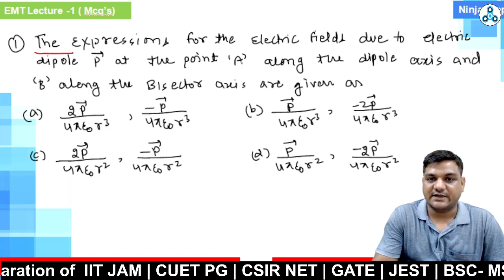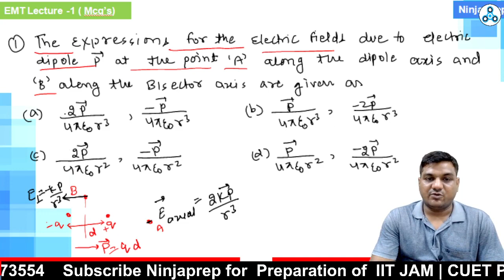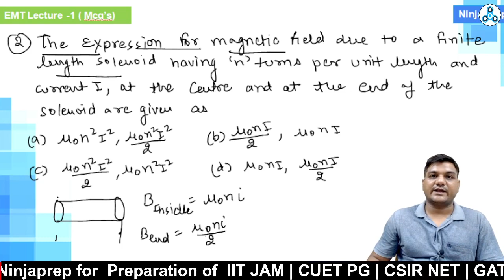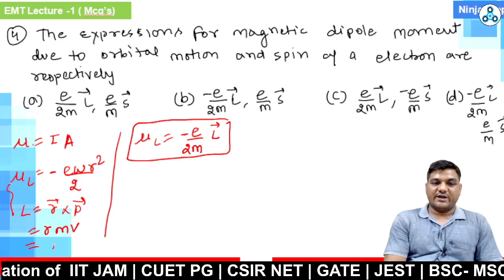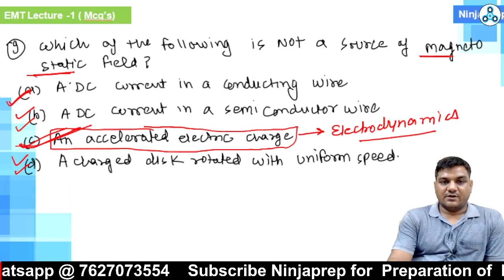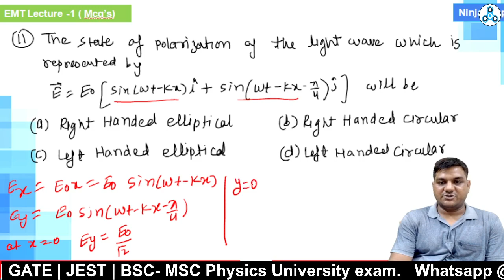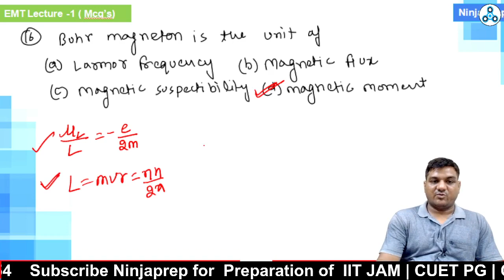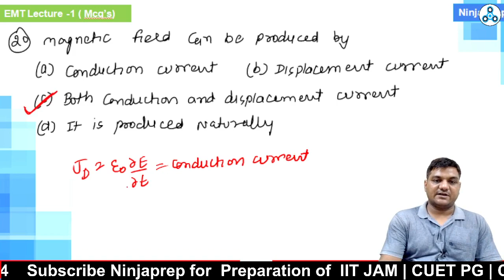Jadavpur & Calcutta University Msc Physics entrance | Electromagnetic Theory (EMT)-1| kapil sir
Hello Jadavpur & Calcultta University Msc entrance 2023 Aspirants !!
In this lecture -1 of electromagnetic theory kapil sir will discuss mcqs of emt or you can say important questions of emt which is very helpful for jadavpur and calcutta university msc physics entrance 2023.if you are Jadavpur or calcutta university msc physics entrance aspirant than this video of emt by kapil sir for you.
Don't miss this video and watch entire video from Kapil sir and make your Jadavpur University /Calcutta University Admission 2023 hassle-free. 🔥🔥
Join Whatsapp "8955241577 " group for JU/CU msc physics entrance preparation

👉New Batch for IIT JAM 2024 | CUET PG 2024  for Query
In this video
1.emt questions
2. electromagnetic theory questions
3 emt practice questions
4. emt by kapil sir
5. emt questions practice